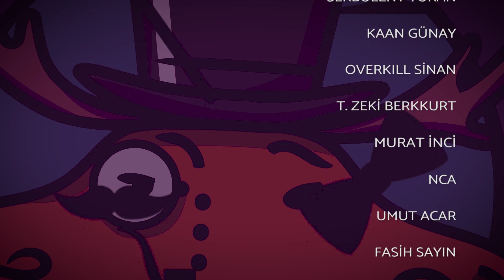Chaos Gate Hatırası | 22. Darü'l-Hengâme